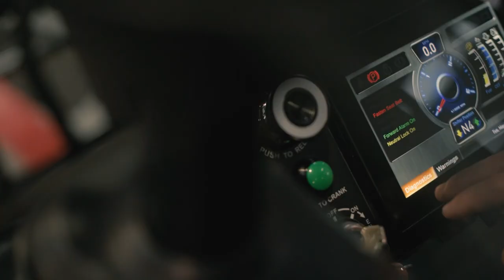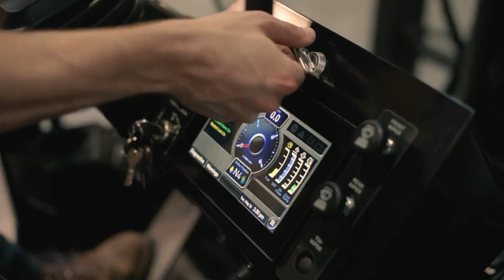NEW Taylor DREAM Cab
The DREAM Cab is the largest operator compartment in the Material Handling Industry. With a specific focus on operator comfort and enhanced durability, our engineers have created a newly designed operator’s cab with an all-steel construction able to withstand the harshest environments. With the introduction of the dream cab, Taylor Machine Works, Inc. ensures our customers and their operators that we are focused on providing them with the best possible product!